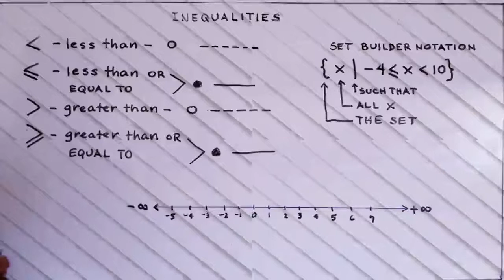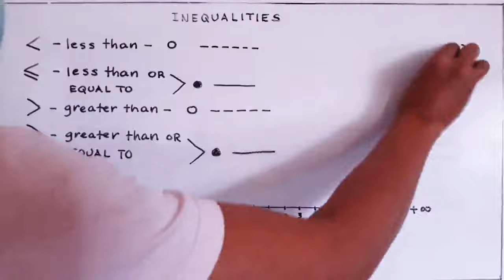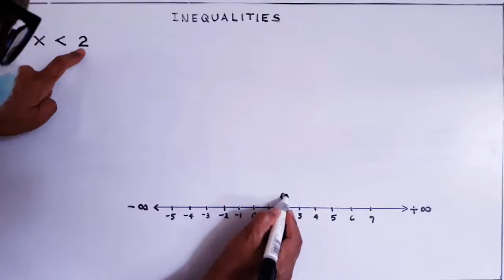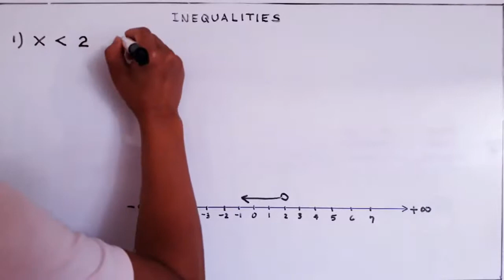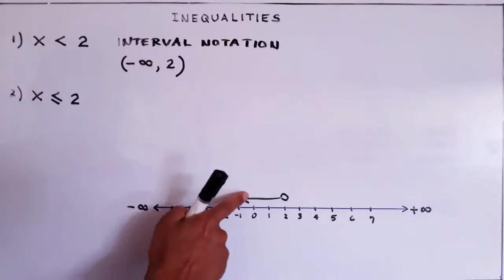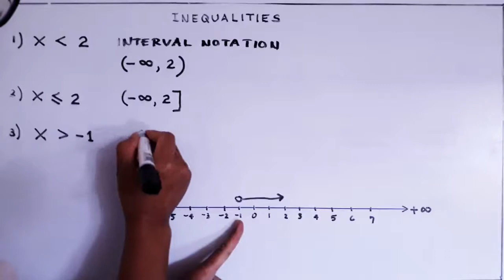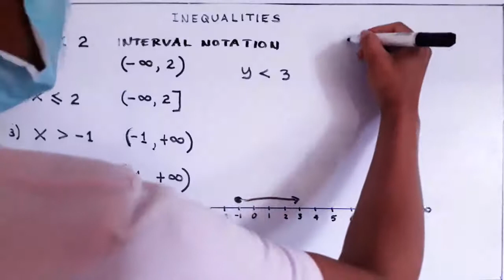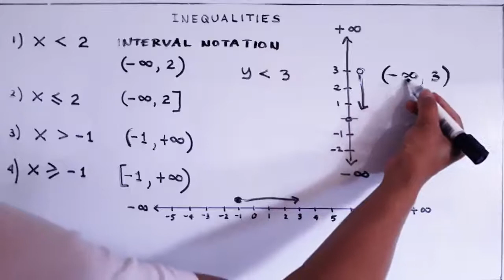Set and Interval Notation - Part 1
This video explains the set notation and interval notation. This is a guide for learners who are in Range and Domains. Please click the link below for the Table of Contents.